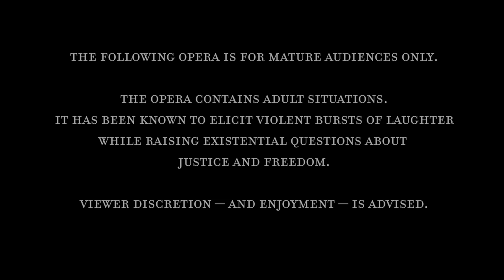2017 The Trial Trailer